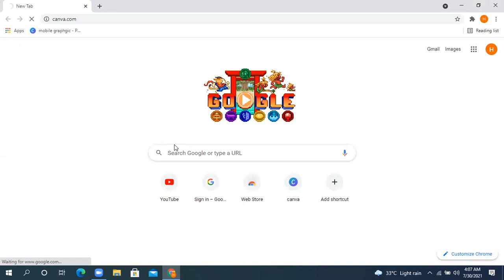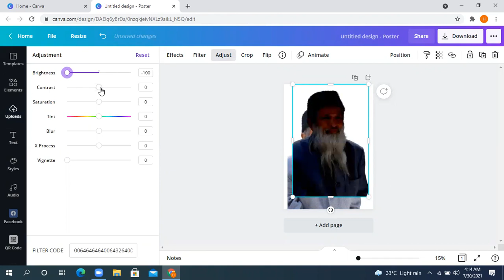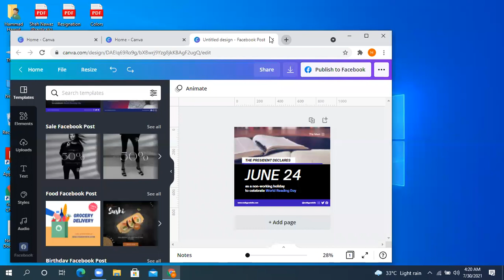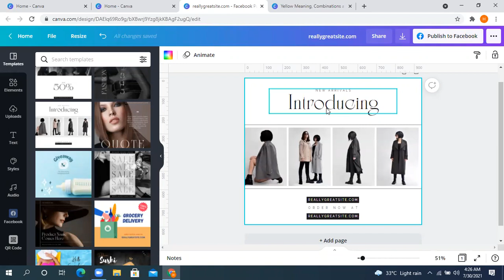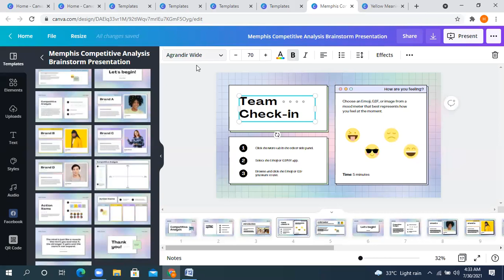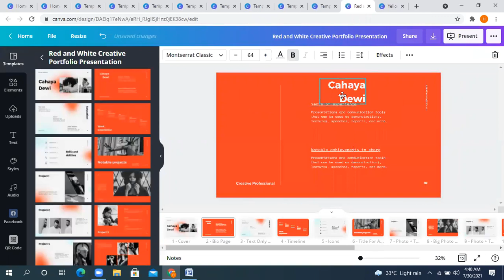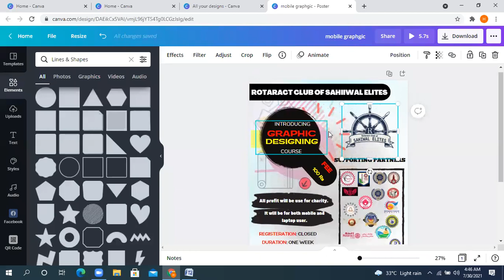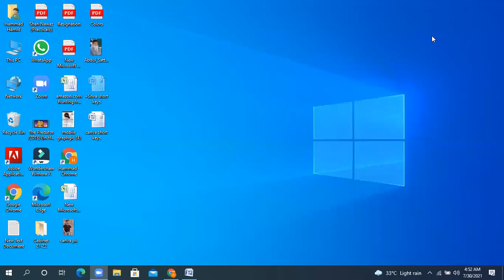Main Poster mistakes in Canva| Best Font Pairing/Combinations on Canva | Canva course last class 5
Learn Graphic Design Using Canva for free.
Canva is a FREE online  design platform that you can use to make different images quickly and easily, both for mobile and laptop users.
In this video, you will learn how to make video on Canva, instagram stories, business card design, CV, resume. It is very easy to design a logo, thumbnail, business card, image for facebook,  any kind of poster and many more.
In this video, i have discussed how to use Canva.com to design graphics. Though canva is not completely free, you can use canva for graphic designing at free of cost, as there are many free graphic desgning templates available in canva.

Design Mistakes
canva tips and tricks 2022
canva tips 2022
canva tips
canva easy tutorial
design mistakes to avoid
be a better graphic designer
design tips for beginners
graphic design for beginners
graphic design tips and tricks
basic graphic design
become a better design
ereasy design tips
easy design tips canva
graphic design for dum
miesno more bad design
fix graphic design mistakes
design better with canva
How to design better with canva
canva fonts
best canva fonts
trendy fonts
trends for pairing fonts
top fonts in canva
top fonts canva
top font trends
text editing in canva
how to pair fonts together
how to pair fonts in canva
fonts that go well together
how to combine fonts in canva
graphic design inspiration
best free fonts in canva
10 font pairing
10 font combination
best fonts for designers
fonts that go together
canva tutorial 2022
font combinations
font pairing
madeline blogs
Canva FonT
Pairing Tool
Font Pairing Tool
Canva Free Online Design
Create Designs Free
Free online design tool
how to pick font combinations
how to pair fonts
how to select fonts
serif vs sans serif
what is sans serif
font pairing for meri
weather
font pairing for raleway
google font pairings
font pairing tool canva
canva typeography
typeography fonts
fonts for logos
canva fonts
best canva fonts
trendy fontS
top fonts canva
top font trends
text effects in canva
graphic design inspiration
fonts taht go together
10 font pairing
10 font combination
canva tutorial 2022
how to edit ext in canva